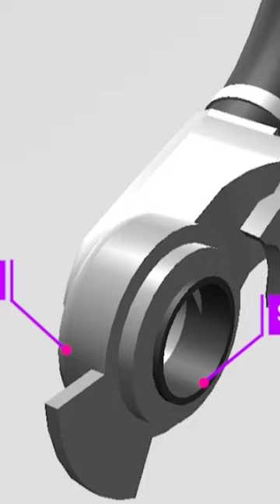LHB coach air brake system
Hi,
Welcome to Let's Grow Up Youtube shots.
Keep watching and share it.